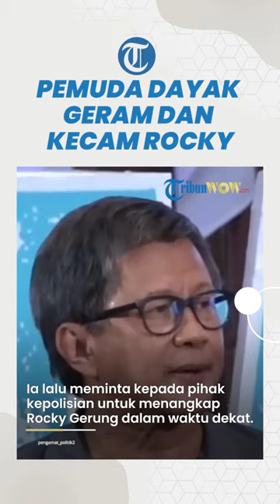Pemuda Dayak Geram dan Kecam Rocky Gerung yang Diduga Hina Jokowi: Dia telah Menghina Kepala Negara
TRIBUN-VIDEO.COM - Ketua Umum Pemuda Dayak Kalimantan Barat, Teofelus Boni menyoroti pernyataan Rocky Gerung yang diduga menghina Presiden Jokowi.

Teofelus Boni menyebut apa yang disampaikan Rocky Gerung merupakan penghinaan terhadap Kepala Negara.

"Yang Rocky Gerung sampaikan ini bukan lagi pendapatan dan bukan lagi hal-hal yang lumrah yang disampaikan kepada publik, tapi ini adalah penghinaan," ungkapnya.

"Jelas dia telah menghina kepala negara, kepala pemerintahan, Presiden. Karena disampaikannya di ruang terbuka maka pada akhirnya masyarakat menerima input yang tidak baik," tambahnya saat memimpin aksi damai di Rumah Betang, Jalan Sutoyo, Kota Pontianak, Kamis 3 Agustus 2023.

Menurutnya, perkataan yang disampaikan oleh Rocky Gerung dapat menciderai makna sesungguhnya dari demokrasi.

"Hari ini kami yang terdiri dari Aliansi Masyarakat Dayak Kalbar akan turun ke jalan atas inisiatifnya karena kita prihatin. Tokoh nasional ini telah mengeluarkan statemen seperti ini kan menciderai makna sesungguhnya dari demokrasi," katanya.

Ia berharap Rocky Gerung dapat diproses dan ditindaklanjuti oleh pihak terkait dalam hal ini Kepolisian untuk segera menangkap Rocky Gerung.

"Jadi kita meminta Rocky Gerung ini harus diproses secara hukum dan mendesak kepolisian untuk menangkap orang ini dalam waktu secepatnya. Jika tidak, maka akan ada aksi-aksi lainnya," jelasnya.

"Perlu juga digaris bawahi, statement Rocky Gerung ini adalah pelesetan negatif bagi kehidupan berbangsa kita dan muatan untuk memecah belah," tambahnya.

"Kemudian yang paling penting juga Rocky menyampaikan Presiden telah menawarkan IKN ke China. Inikan sangat subjektif dan dia tidak tahu yang sebetulnya," tutupnya.

Artikel ini telah tayang di TribunPontianak.co.id dengan judul Kala Pemuda Dayak Kalbar Geram ke Rocky Gerung, Lontarkan Sejumlah Kecaman,